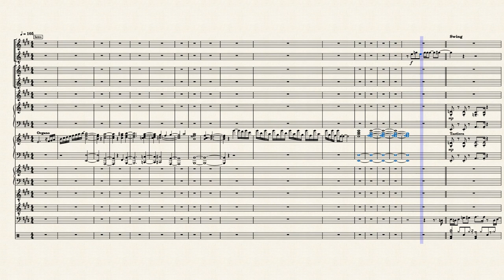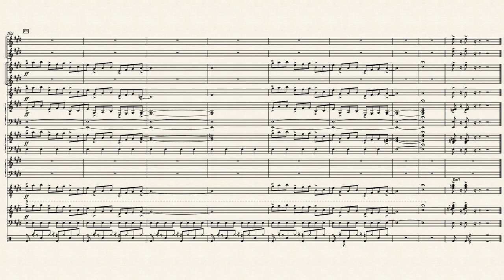Diavolo in me - Zucchero 105 bpm